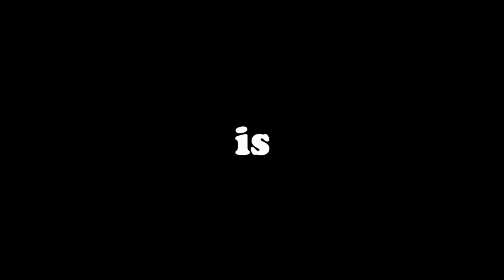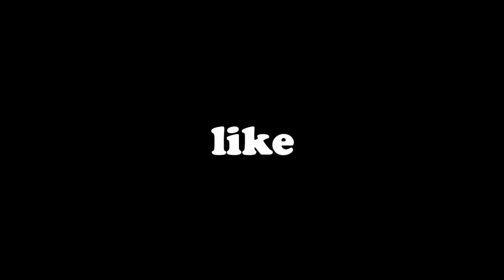K Sight Words Go Is Like Be Now